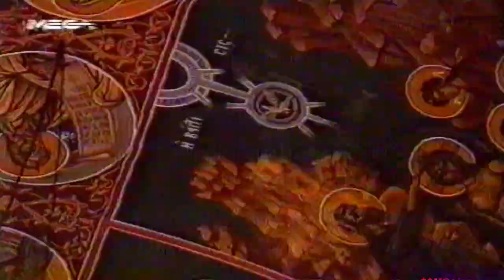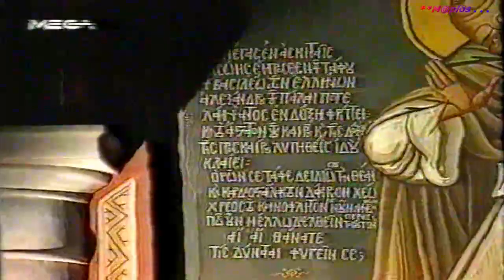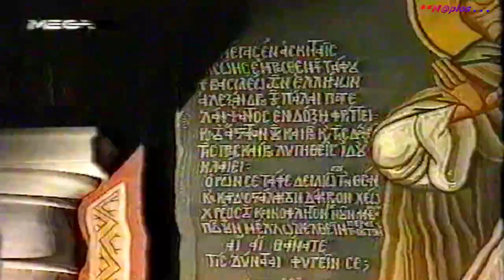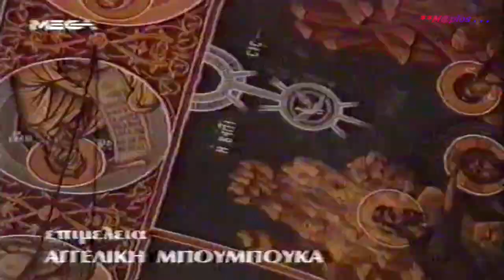Ο Πατερ Αθανάσιος Μιλάει για των Φώτη Κόντογλου & Ο Σταματης Σπανουδάκης για την Παιανία...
Ο Πατερ Αθανάσιος Μιλάει στο Mega Channel Επί Ιστορικής & Θρησκευτικής ύλης για τα εργα  του  Αγιογράφου  Φώτη Κόντογλου ...
Που Έχει Αγιογράφηση την Εκκλησία της Ζωοδόχο Πηγής της Παιανίας...Επίσης & Ο Σταμάτης Σπανουδάκης...